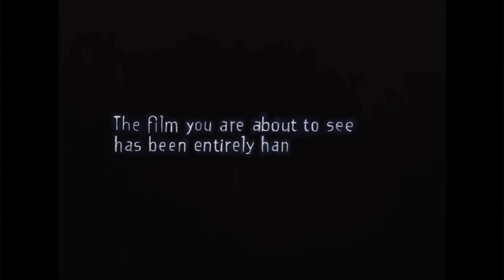Fox Searchlight Pictures/Scott Free/Breakthru Films/trademark films/Sliver Reel (2018)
Fox Searchlight Pictures/Scott Free/Breakthru Films/trademark films/Sliver Reel/Polish Film Institute/Wrocław